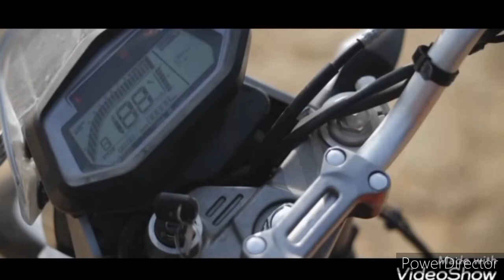top 5 bikes for leh ladakh trip (in Hindi)..bikes for Adventure in India🇮🇳..ktm x pulse bullet honda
In this video we have described top 5 bikes suitable for leh ladakh trip that is their price milegae engine light top colour best option ground clearance etc

For any purchase pls contact Pratap automobiles Near nagar palika faridpur bareilly